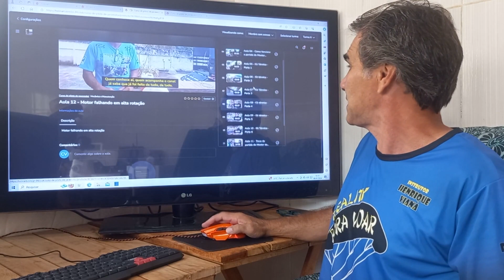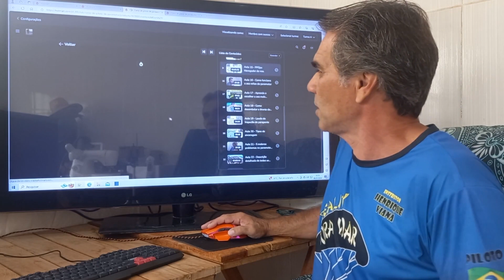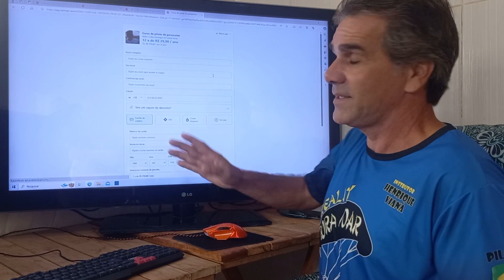CURSO DE PILOTO DE PARAMOTOR ON LINE